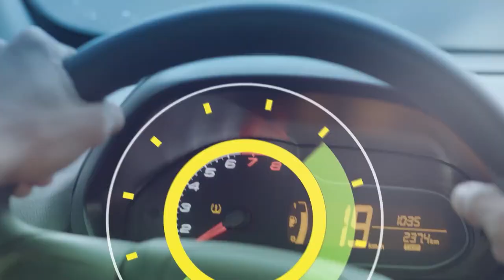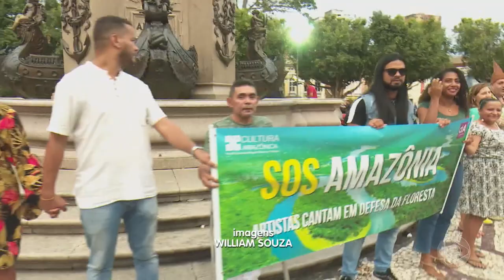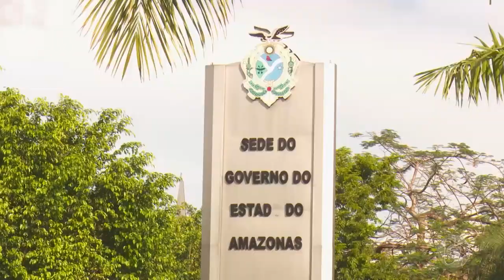6 Horas Notícias – 29 08 2019 01º Bloco